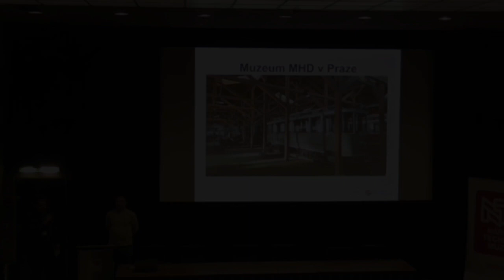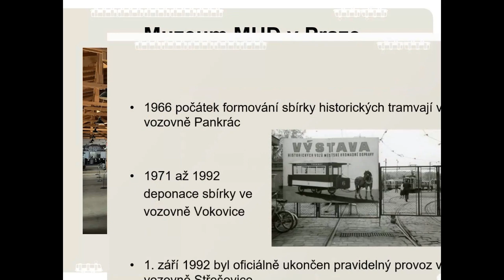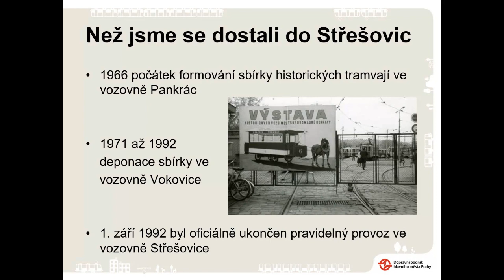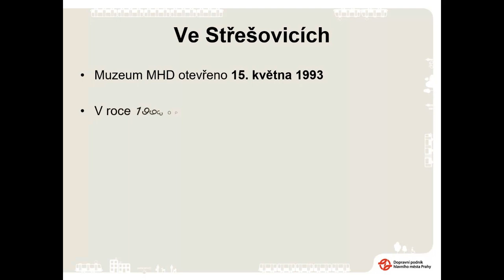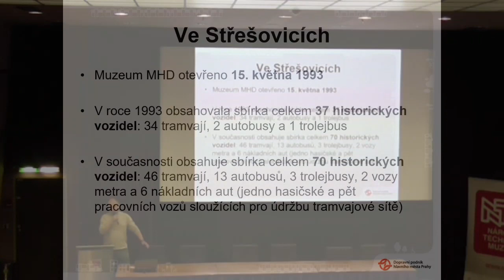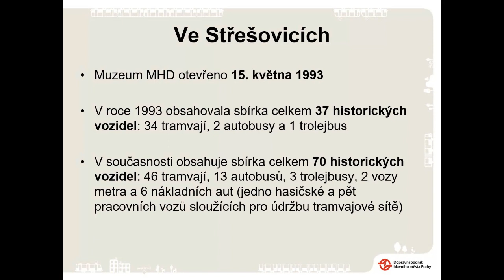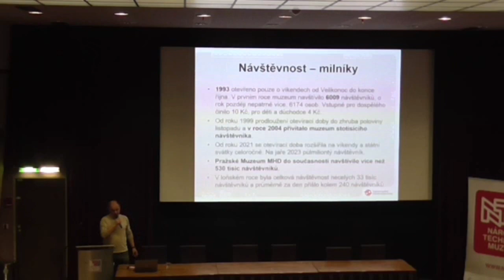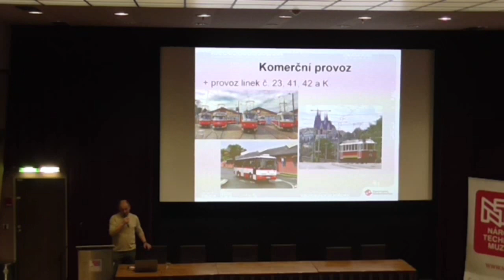492. Hovory o Praze. Nejen 30 let Muzea MHD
Přednáška se uskutečnila 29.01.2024 v Národním technickém muzeu.
Hovoří Ing. Petr Malík

V květnu 2023 oslavilo Muzeum MHD ve střešovické vozovně třicáté narozeniny, dozvíte se, co se tu dobu podařilo a jaké jsou plány ve Střešovicích minimálně do roku 2033, kdy si Muzeum připomene další kulaté jubileum. Měla by to být dekáda změn, ale také významných oslav.

Záznam bohužel není úplný pro technickou závadu na záznamovém zařízení.